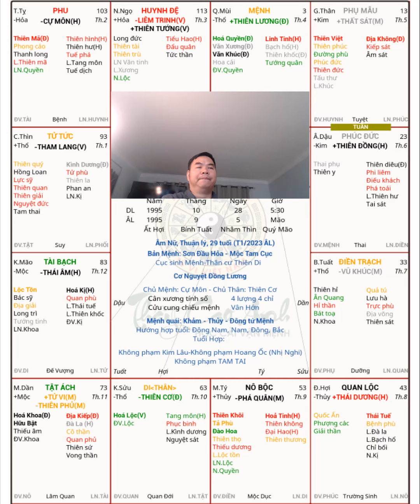Tử vi nữ sinh năm 1995 hay bị bóng đè khám k ra bệnh